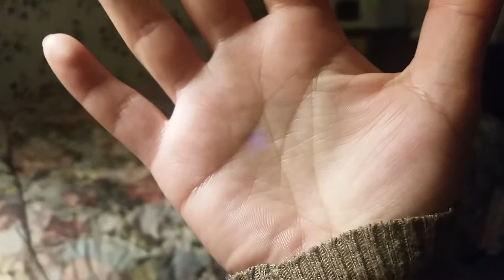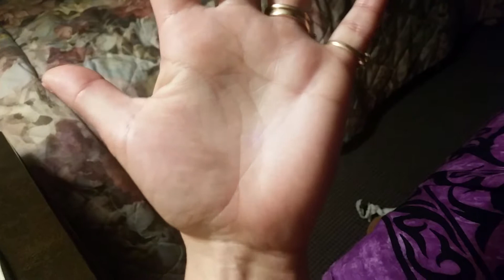YUMANUMSUM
Wow talk about Twitching and Tingling ♡ Yaymen 👐In Jesus Bump Name 😂😍😱